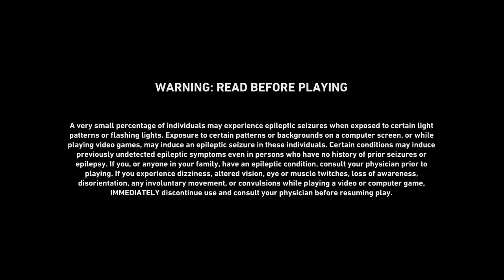[Back 4 Blood] NIGHTMARE Act 2-1 to 4-3, Solid Solo Carries on both Seeds and Bells - Full Stream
Fucked up on 2-3 Bar by putting defib into inventory when it wasn't necessary to do so.  This is stupid and I will never do that again.

3-2 Diner is an incredibly good hold setup, and I can't take credit for it -- these guys tried it in Vet themselves before, and we improved a little bit on it since.  My wire placement is *chef's kiss,* unafraid to pat myself on the back for it.

4-1 Seeds solo carry after Snitch gets activated, honestly, we just need to quickly get people to the roof and I can 99% of the time solo it out and we can loot after we get someone to saferoom to pull new spawn aggro.

4-2 Bells solo carry was a lot of fun, Screwdriver comes in absolutely clutch as a card pick.  I have basically perfect routing in the cemetery out front of the church -- I was able to do it while slow in beta, and am confident I can consistently do that kite every time.  My strat to split horde here would work even with 9 windows to board like it was in beta.  I planned to do it in cycles, with us boarding up 4 to 6 windows initially before having everyone come outside again to draw the entire horde away before getting people back inside to finish boarding up.  It would have worked 100%, I have no doubts, as long as someone is capable of staying alive outside (me) kiting away at least some specials and a chunk of commons to alleviate pressure inside.

4-3 Abandoned porch hold was executed badly, and I'm considering just having everyone kite all the way back to the bus in the street where it's even easier to kite and hold without taking any damage next time.  It'd take longer but would guarantee very little damage taken IMO.
Rest of 4-3 is basically free anyway.  Mines can be run through while closing off, and just need a single firecrackers for outside saferoom.  Then 4-4 howitzer is just spam USE with firecrackers and it's done.

Timestamps:
0:00 - 2-1 Clean Sweep
21:59 - 2-2 Book Worms CRUSHER OP
35:49 - 2-2 Book Worms Again
55:31 - 2-3 Bar Room Blitz
1:14:29 - 3-1 Special Delivery
1:28:23 - 3-2 The Diner
1:51:10 - 4-1 Bad Seeds
2:05:33 - 4-2 Hell's Bells
2:19:49 - 4-3 Abandoned